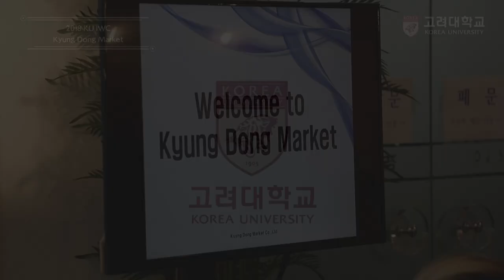[고려대학교 Korea University] 2018 IWC Kyung Dong Market(Session 2)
2018 IWC Kyung Dong Market(Session 2)
International Winter Campus

31 January, 2019

LG-POSCO Building, Korea University